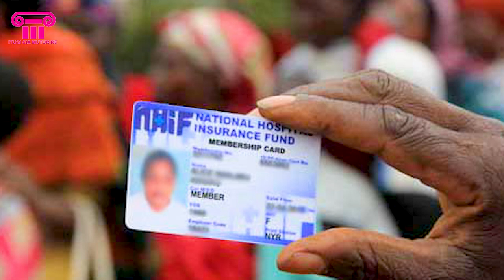NDUTA MICII NI NDOGO - MY DAUGHTER HAS UNDER GONE 7 SURGERIES TO TREAT HER LEGS DEFORMITY- ITUGI TV